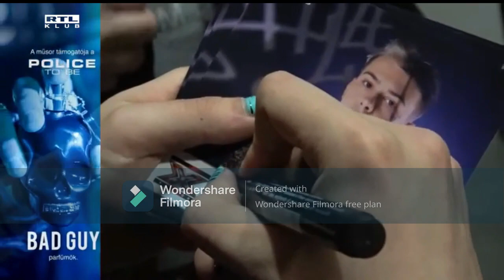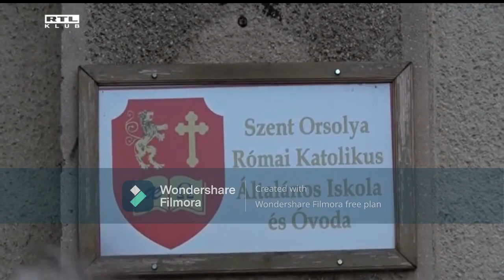"Innen jöttem, nem szégyellem" ALEE Otthona!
A 24.hu videója